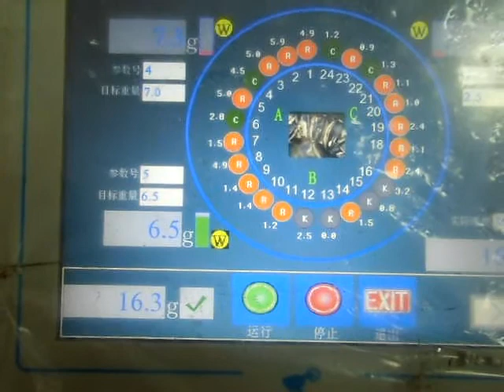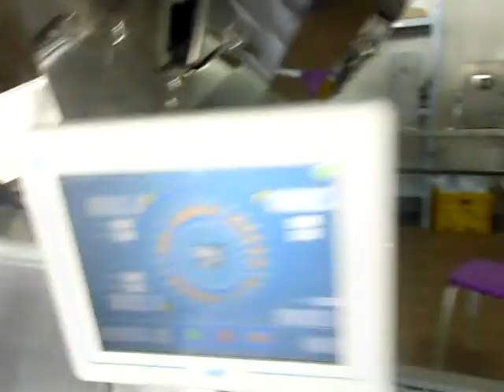Automatic nuts figs and cashews mixing weighing packaging machine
We Chat: runa23113
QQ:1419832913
Skype: runa.zoop